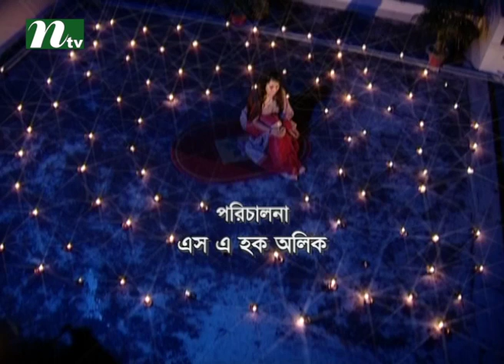Romantic Bangla Natok "Swapno" l Purnima, Milon l Drama & Telefilm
Shopnow is a bengali telefilm released in ntv. This drama is telecast by International Television Channel Ltd (NTV). Actor and actress on this drama are   Purnima, Milon. We also feature all sorts of bangla natok, drama & telefilm. COME, WATCH & ENJOY !!!.

NTV Official Address:
Europe Address: Unite 6, Bow Exchange, 5 Yeo Street, London, E3 3QP
USA Address: New York, USA
Australia Address: Sydney, Australia